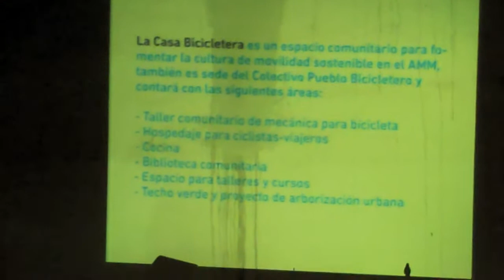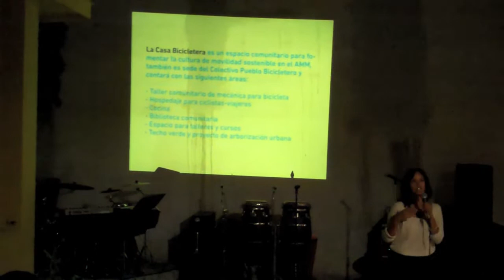Presentación de la CasaBicicletera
El pasado 14 de diciembre llevamos a cabo La Fiesta de la Casa Bicicletera, en la que oficialmente presentamos ante medios de información y público en general los objetivos y programas de este proyecto comunitario. En este video, Leticia Esquer explica cómo funcionará la Casa. Más info
Sigue a la Casa Bicicletera en FB: